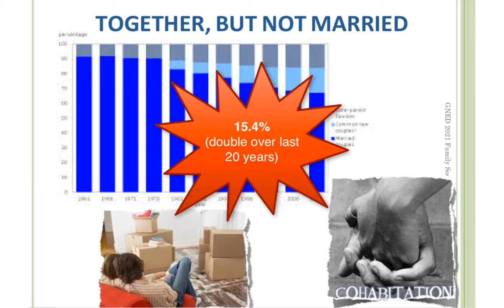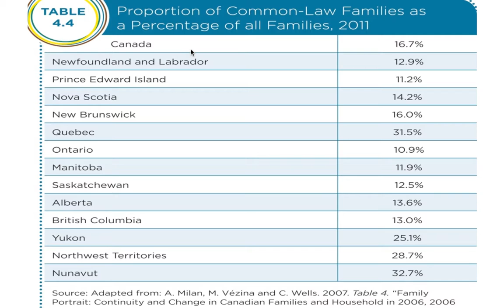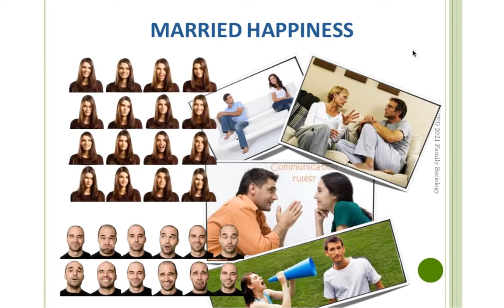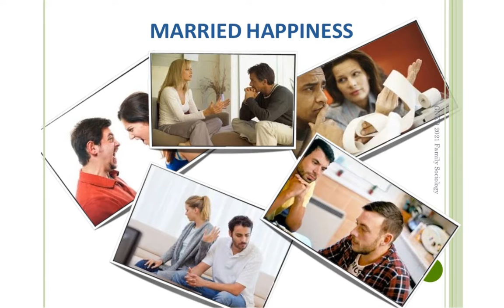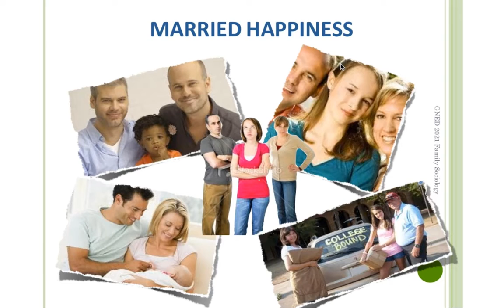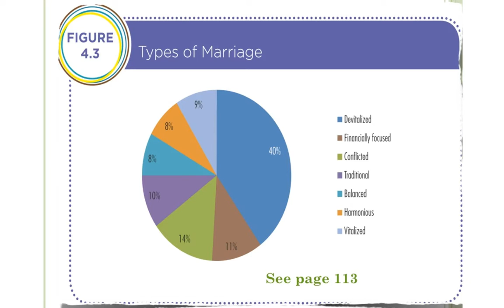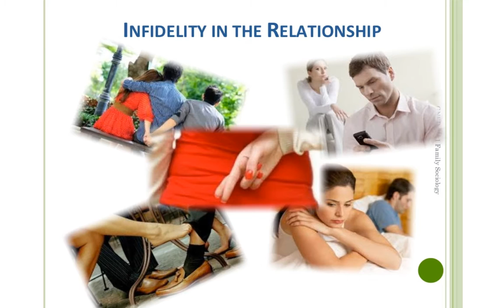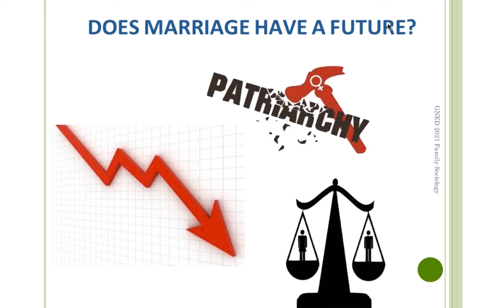SteveMillers Family Sociology Wedding Bells or Not P2 W18